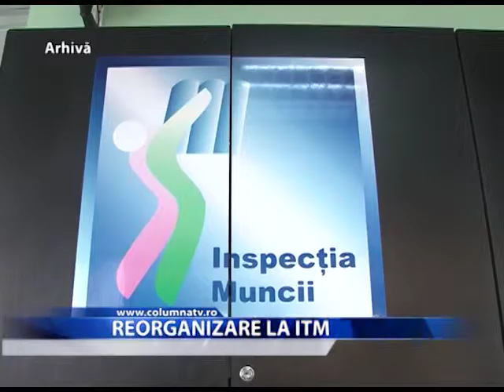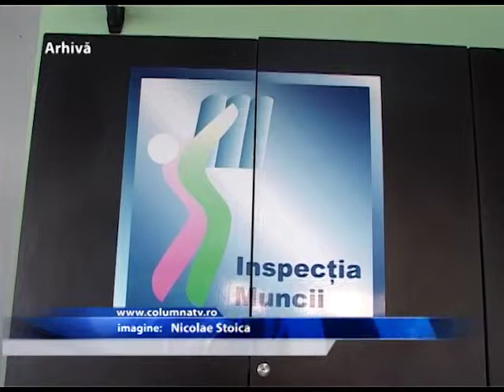Reorganizare la ITM Dâmbovița (Columna TV)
Inspecția Muncii și Agenția Națională pentru Plăți și Inspecție Socială se desființează! În urma stabilirii unor măsuri de reorganizare la nivelul administrației publice centrale, în locul acestora se înființează, prin comasare, o structură unică denumită Agenția Națională pentru Inspecția Muncii și Securitate Socială. Astfel controalele vor fi ceva mai riguroase și, totodată, se vor reduce fraudele.